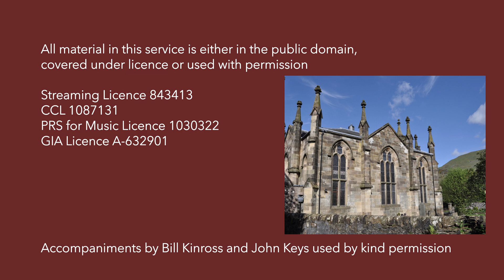18 August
Morning Worship from Tillicoultry